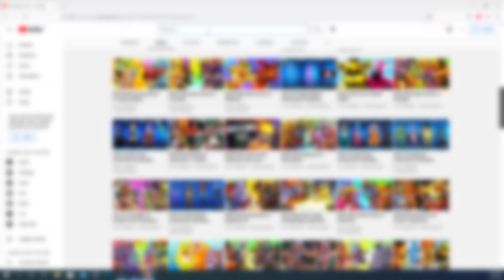BEGINI PENAMPAKAN SKIN MONTY DARI TAHUN 2022 SAMPAI 2030 !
VIDEO SEBELUMNYA:
SPRINGTRAP BANGKITKAN SEMUA ANGGOTA FNAF ! MISI MENGAMBIL JIWA MANUSIA